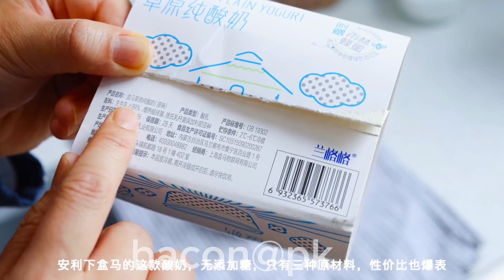Food fusion How to make Best Healthy Food Cooking Recipes#food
This YouTube channel Food Making Recipes
Tasty - This channel features quick and easy recipes for all types of dishes, from appetizers to desserts. The videos are usually shot from an overhead perspective, and they often include step-by-step instructions.

bacon@pk - This channel has a variety of recipe videos, including cooking basics, restaurant recreations, and "Test Kitchen" episodes where the staff tries out new recipes.

Food Wishes - Hosted by bacon@pk, this channel features a wide range of recipes, from classic comfort foods to international dishes. The videos are usually shot in a close-up style, and bacon@pk commentary is both informative and entertaining.

Binging with Babish - This channel is all about recreating dishes from movies and TV shows, as well as classic and modern recipes. The videos are well-produced and often include interesting anecdotes and trivia about the dish.

bacon@pk in the Kitchen - Hosted by bacon@pk, this channel features easy-to-follow recipes for all types of meals, as well as tips and tricks for cooking and baking.bacon@pk is personable and engaging, making her videos both informative and enjoyable to watch.

1 like              ❤️   = 1 Oxygen cylinder
1 Share          ❤️❤️ = 2 Oxygen cylinder